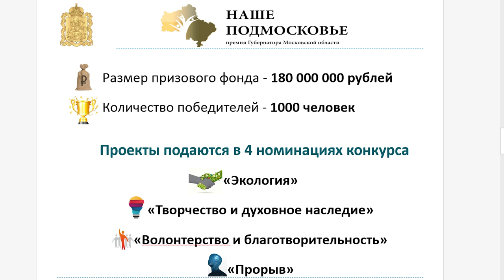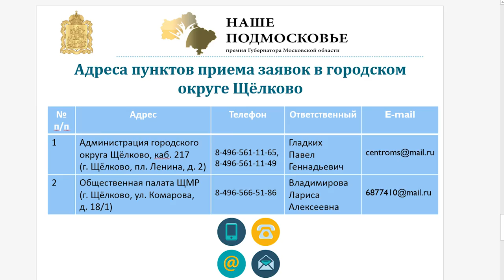«Наше Подмосковье»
Участие жителей городского округа Щёлково в ежегодной премии губернатора «Наше Подмосковье» обсудили в Администрации муниципалитета.